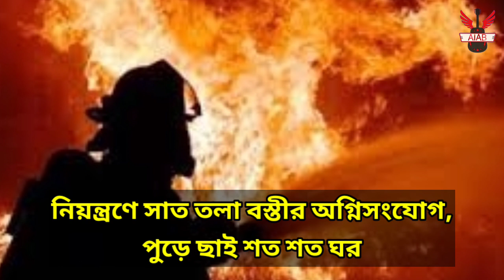মহাখালীর সাত তলা বস্তীর আগুন নিয়ন্ত্রণে | ছাই শত শত ঘর | রাজধানী ঢাকা | bangla news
রাজধানী ঢাকার সাত তলা বস্তীতে আগুন লেগে শত শত ঘর পোড়ে ছাই হয়ে গেছে ।

নতুন নতুন খবর শুনতে আমাদের সাথেই থাকুন।

Search tags🔥🔥